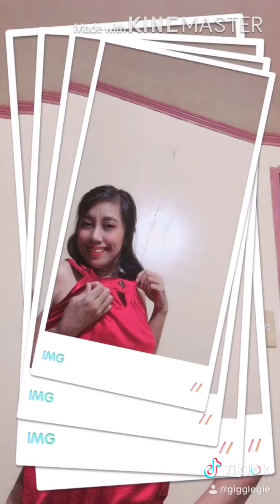TIKTOK COMPILATION # 2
Sing # zumba # my stress reliever #